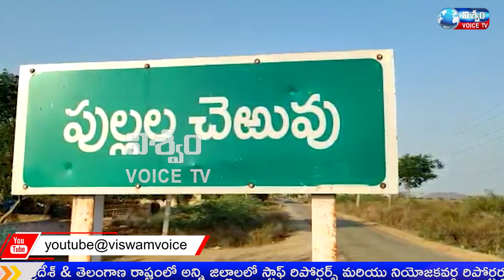NEWS BULLETIN || 19-01-2022 || VISWAM VOICE NEWS